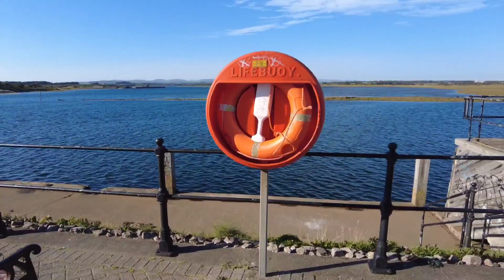Irvine beach // peaceful beach near Glasgow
Beautiful day out to this beach that is less than 30 mins from Glasgow